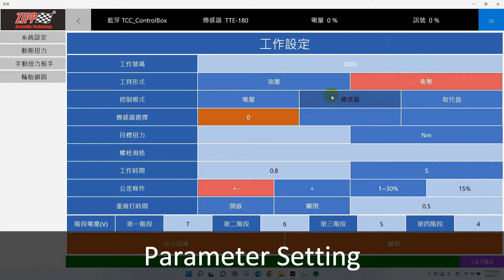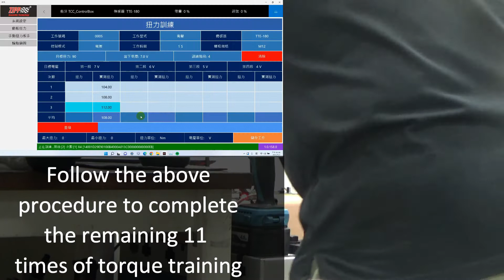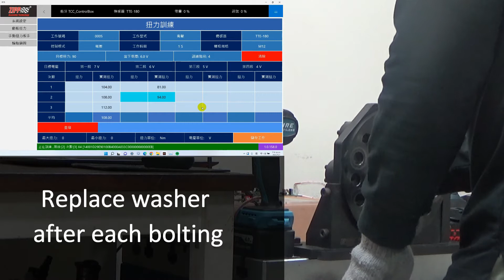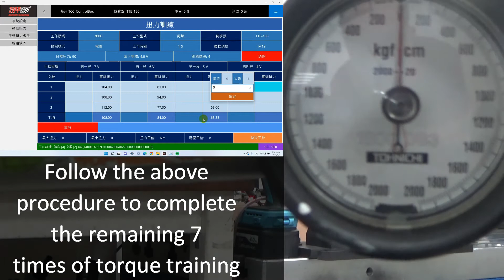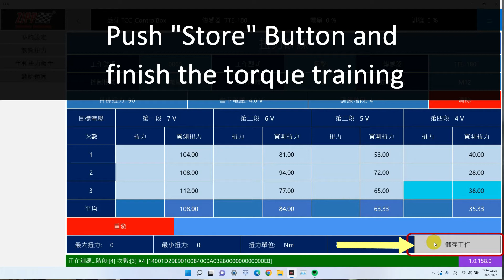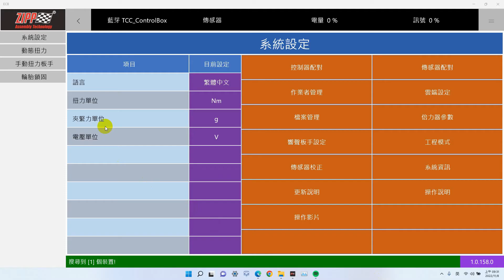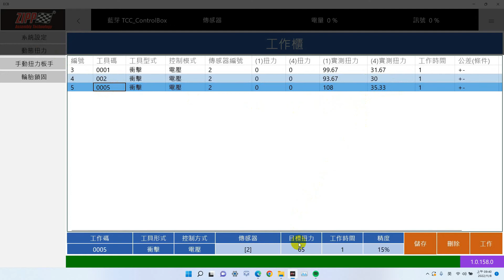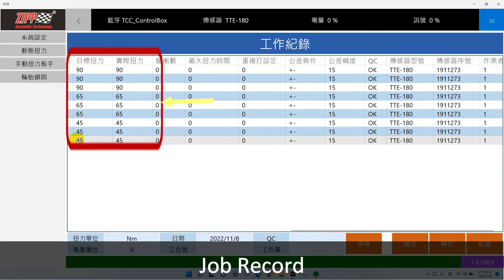ZIPPTORK Variable torque set & controlled cordless impact wrench on flanges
ZIPPTORK Variable torque set & controlled cordless impact wrench

Voltage mode demonstration on double flanges